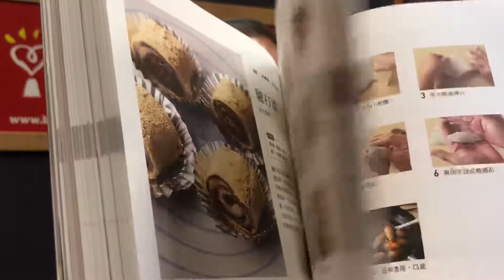YOYOSHOW王瑞瑤的超級美食家—國寶級麵點大師周清源來了！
今天晚上6點FM103中廣流行網超級美食家，有請擁有40年麵點經驗的周清源老師，除了介紹他的新書，三采出版的「國寶級大師健康麵食寶典」。
還從一粒小麥說麵粉的配方，透過最新設備，一粒小麥可分出52至64個部分，提供不同麵點所需。
此外還跟大家分享，僑泰興日前通過SQF Level 3全球最強食安驗證，不但是全國唯一麵粉廠，也是亞洲唯一。